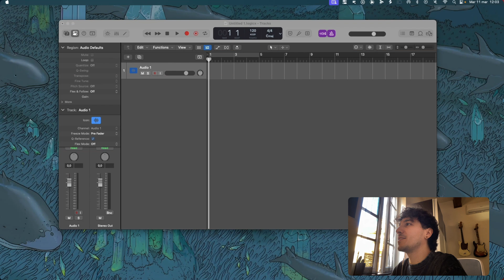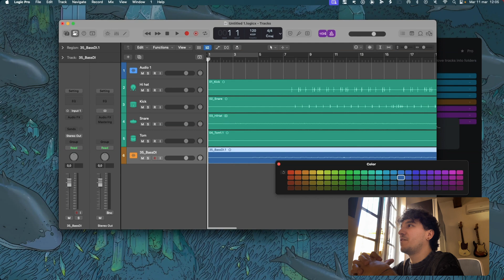AI Mix Prep Automation in Logic Pro - Forte Import teaser - 100X Faster Workflow (Now available!)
What sorcery is this? Glad you asked. 👇🏼

Forte Import has already changed the game for Pro Tools users.

Now it's Logic Pro’s turn. In this video, Nicola, Forte's AI audio engineer, gives you a teaser of what's coming—showing how, for Logic Pro users, manual mix prep will soon be a thing of the past.

Forte Import automates tedious tasks like organizing tracks, setting up routing, and color-coding, so you can focus on mixing and creativity. And this is just the beginning—we’re working on even more features as we speak (or as you watch 😉). Stay updated and be the first to know when it drops!